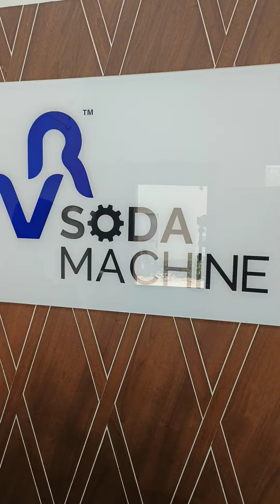Softy Ice-cream Machine🍦 | सोफ्टी आइसक्रीम मशीन | Softy Ice Cream Machine Demo 🍦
VR SODA MACHINE (Mo. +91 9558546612)
softy ice cream machine business,
MODEL NAME: YKF-9228
CAPACITY:22-30 LTR/H
NET WEIGHT:118 KG
DIMENSION: 540*676*1360 mm
POWER SUPPLY: 220V /50 Hz
REFRIGERATE FLUID: R410a/800g
POWER:2450W
best softy ice cream machine in India,
softy ice cream machine in India,
softy ice cream machine
ss softy ice cream machine,
softy ice cream machine2022
softy ice cream machine price in Ahmedabad
softy ice cream machine cost
softy ice cream machine buy online
softy ice cream cone machine
soft ice cream machine mix

अहमदाबाद में नरम आइसक्रीम मशीन की कीमत
मुलायम आइसक्रीम मशीन की लागत
मुलायम आइसक्रीम कोन मशीन
नरम आइसक्रीम मशीन मिश्रण

Company (Mo.) :  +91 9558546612 / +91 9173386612  / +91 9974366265  / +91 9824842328

✨ INFORMATION ✨
Welcome To VR SODA MACHNE COMPANY,

• We are a Manufacturer, Wholesaler, and Exporter of All types of Beverages and Food Processing
  Machines. also make 😍 Customized 😍 beverages machines.

•  Now, you can get franchises for our all products.

•  Soda Machine
•  Juice Dispenser Machine
•  Cold Drink Dispenser Machine
•  Sugarcane Machine
•  Ganna Machine
•  Juice Machine
•  Bottling Plant
•  Automatic Bottling Plants
•  Sugarcane Machine
•  Pani Puri Wending Machine
•  Soda Dispenser Machine
•  Popcorn Machine
and all types of  Beverages and Wending Machinery and Kitchen Equipments.

VR SODA MACHINE INTERNATIONAL PRODUCTS LINK

Please Visit Once Our Company and Get Best Discount and All information about our Products.

Address :
Ahmedabad- 380028
Gujarat, India.